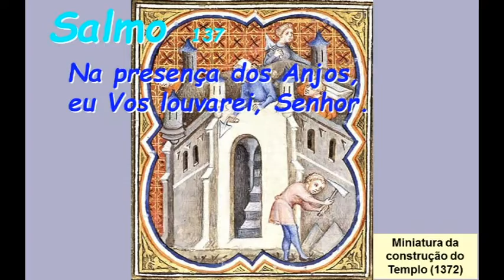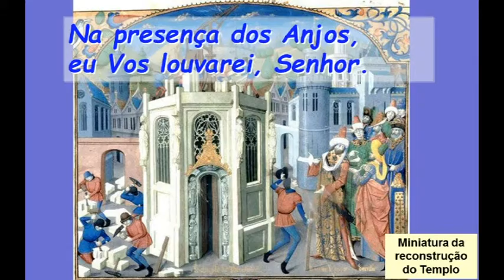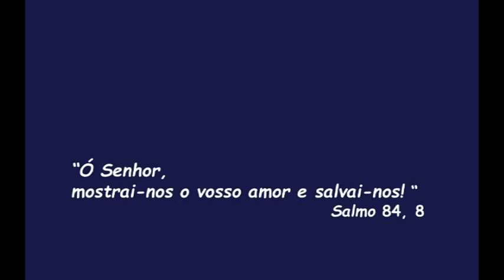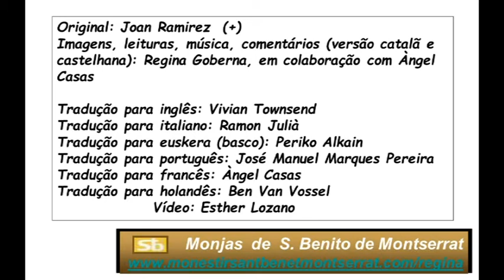Sa137 Quinto Domingo Do Tempo Comum Ciclo C ( Portugês )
Sa137 Quinto Domingo Do Tempo Comum Ciclo C